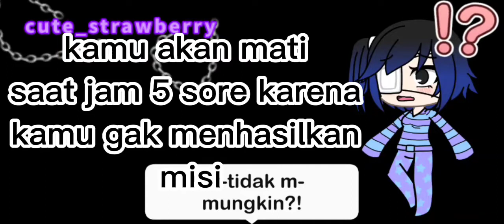kamu mendapatkan misi dan misi itu adalah ( part 3 )